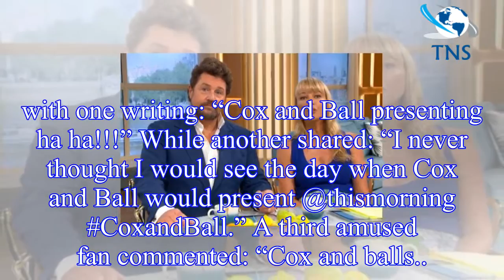This Morning fans in HYSTERICS at unfortunate innuendo as Sara Cox and Michael Ball step in as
This Morning fans in HYSTERICS at unfortunate innuendo as Sara Cox and Michael Ball step in as presenters
This Morning viewers were left in hysterics over the unfortunate pairing of stand-in presenters Sara Cox and Michael Ball.
This summer, regular hosts Holly Willoughby and Phillip Schofield have taken